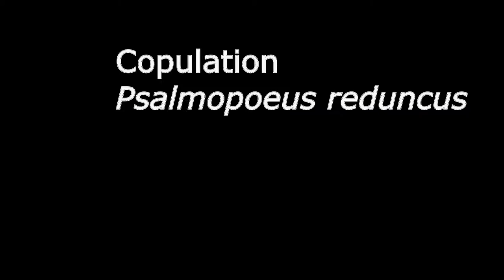Tarantulas: mating in Psalmopoeus reduncus, Costa Rica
The video shows courtship and copulation of the arboreal tarantula Psalmopoeus reduncus. It was filmed in the rainfoerst at the Reserva Biológica Tirimbina, Costa Rica. Total duration was about 14 minutes.

Dr. Witold Lapinski